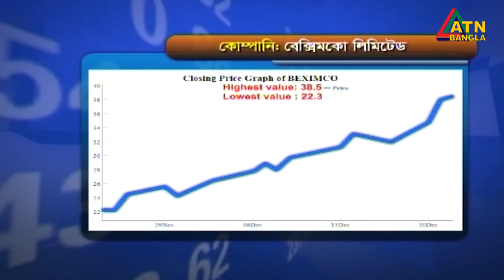এটিএন বাংলা প্রতি ঘন্টার সংবাদ । 11am | 23.12.2020 | ATN Bangla Hourly News